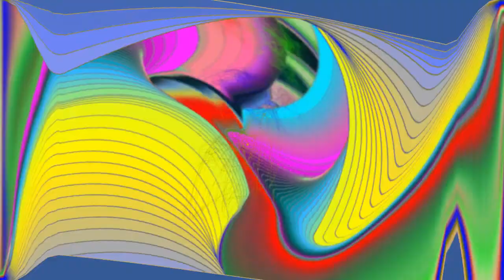Alicia Keys - Girl On Fire (ChildsPlay Moombahton Bootleg)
Hot Mixes 4 Yah! #24 (2013)